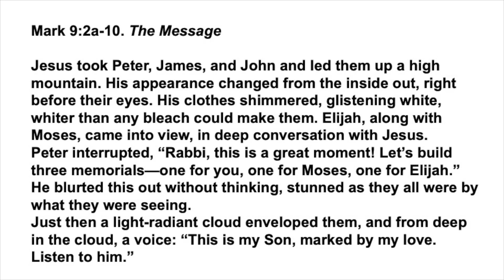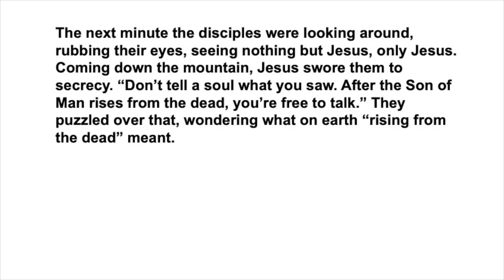Far Out and Close at Hand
We can never figure out the "Big Picture",but drawing close to it can help us live a life of faith and assurance.